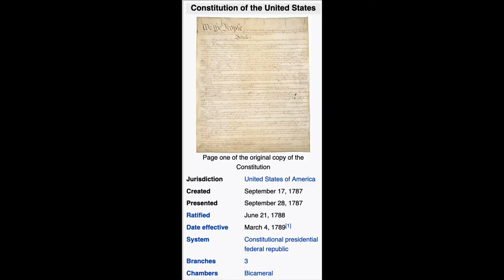Wynton On the Definition of JAZZ